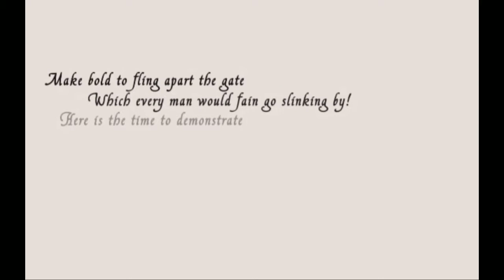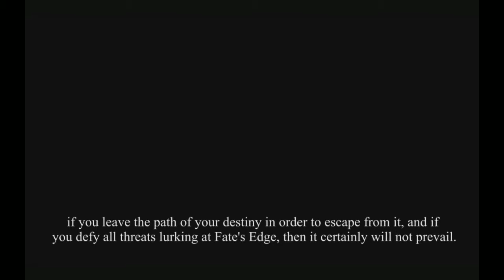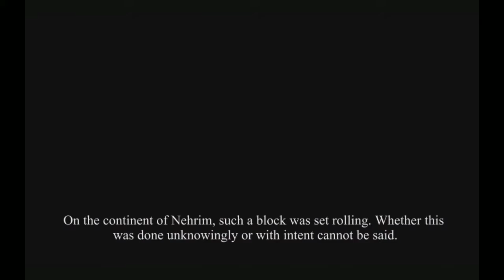Let's Play Nehrim - Episode 001 - Introducing Tyberious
Meet Tyberious, our new hero!

Nehrim is a German total conversion for Oblivion.  It runs on the Oblivion engine, but everything else (the story, the world, the dungeons, etc) is completely different.  The creators did an amazing job creating this new world and story, so join me as I explore it!